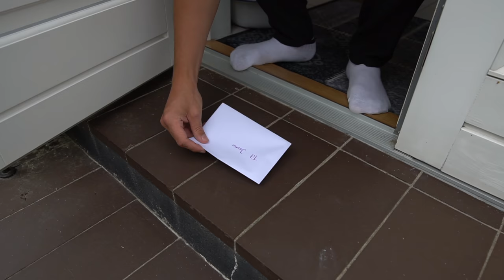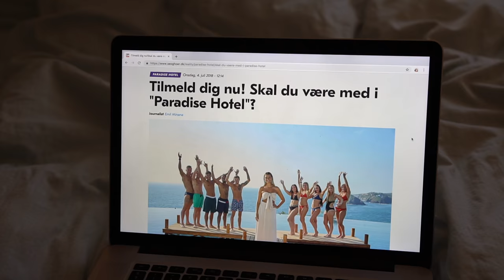HJERNEVASKET AF 7000 TIMERS REALITY-SHOWS (Sketch ft. Mika)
Reklame for Viafree // Tjek 7.000 timers gratis indhold på Viafree her
Hej alle, velkommen tilbage til min kanal! I dag blev det tid til en sketch med Mika. Håber i synes den var underholdende! KNUS fra os

INFO:

OM MIG:
Hvor bor jeg? Solskinsøen Bornholm, hos min plejefamilie og med min bror.

OM VIDEOEN:
- Almindelige videoer: Sony a7iii med Sony FE 16-35mm f/2.8
- Vlogs: Canon Powershot G7 mark II

Animeret intro:
Benjamin Simon Aabo